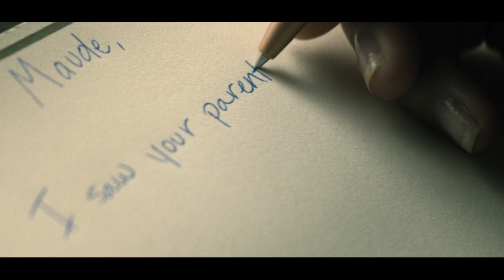First Contact with ALIENS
No One Will Save You (2023)

The movie starts with Brynn, who's good at sewing, living in her old house. While she's outside mailing some packages, she sees a strange round mark on her lawn. After she mails the packages, she sits by her mom's grave and hears faint voices far away. It makes her feel uneasy, so she leaves, and the people nearby act like they don't see her. Later that night, she writes a letter to her friend Maude who passed away before going to sleep. In the middle of the night, weird sounds fill the air around her house, and all the lights turn on suddenly for no reason. Music starts playing but stops suddenly, and then a strong gust of wind surprises Brynn. She comes out of her room and sees that the house is dark because the power's out. Going downstairs, she sees that the front door is wide open, which makes her feel scared as she looks into the dimly lit living room, feeling very uneasy.

Kaitlyn Dever as Brynn, Elizabeth Kaluev as Young Brynn, Zack Duhame as Mailman, Lauren L. Murray as Brynn's Mother, Geraldine Singer as Mrs. Collins, Dane Rhodes as Police Chief Collins, Daniel Rigamer as Mr. McCreary, Evangeline Rose as Young Maude, Dari Lynn Griffin as Maude, Gabrielle Bordlee as Woman, Tenaj L. Jackson as Woman at the Swings, Emani White as Teenage Cashier, recap, movie recap, film recap, story recap, 10 minute recap, 15 minute recap, cartoon recap, traditional movie recap, film companion, film south, video, recap movie, No One Will Save You movie recap, No One can Save You movie recap, no ine can save you movie recap, horror movie recap, thriller movie recap, sciencefiction movie recap